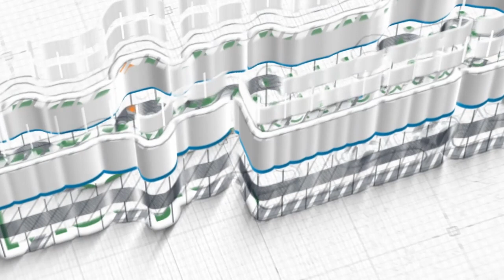Zakat Fitrah & Fidyah ~ Ustadz Isham Aini, M A